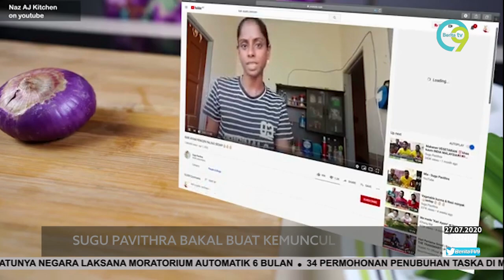Sugu Pavithra Bakal Buat Kemunculan Semula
YouTuber, Sugu Pavithra dikhabarkan akan membuat kemunculan semula selewat-lewatnya petang ini.

BERNAMA dalam laporannya menyebut perkembangan itu disahkan sendiri oleh M. Sugu, suami kepada Pavithra.